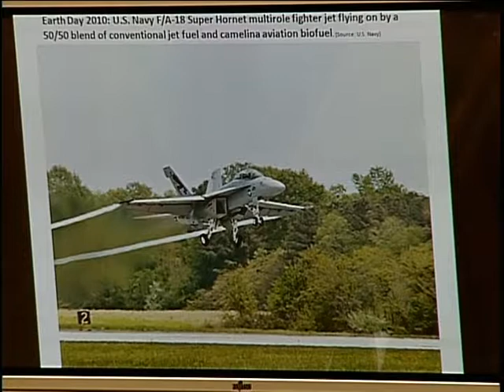The FY2012 Department of Energy and Nuclear Regulatory Commission Budgets (Part 1 of 2)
The FY2012 Department of Energy and Nuclear Regulatory Commission Budgets (Part 1 of 2) - mars-1a:hrs01E_C2123_110316.1 - Rayburn 2123 - Committee on Energy and Commerce - 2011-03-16 - The Subcommittee on Energy and Power and the Subcommittee on Environment and the Economy held a joint hearing on Wednesday, March 16, 2011, at 9:30 a.m. in 2123 Rayburn House Office Building.  The hearing is entitled "The FY2012 Department of Energy and Nuclear Regulatory Commission Budgets." The Honorable Steven Chu, Secretary, U.S. Department of Energy; The Honorable Gregory Jaczko, Chairman, U.S. Nuclear Regulatory Commission.